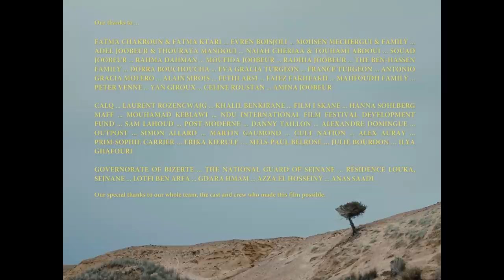Brotherhood | Oscar Nominated Short Film by Meryam Joobeur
One of the most acclaimed shorts of recent memory—a 2020 Oscar nominee, and a Shorts Award Winner. Mohamed is a shepherd in rural Tunisia with his wife and two young sons. Their world is shaken when the oldest son returns after a long journey with a mysterious woman he says is his wife.

BROTHERHOOD (Ikhwène)
Written and Directed by Meryam Joobeur
Midi La Nuit, Cinetelefilms, Travelling Distribution

"I do not fault the detractors and skeptics who proclaim that "Brotherhood" should be dismissed as merely representing this year’s archetypal festival drama—a pejorative term to some that indicates the kind of serious short film that confuses dourness with profundity, and is best understood as some young director’s try-hard bid to get their government film board to pony up for their feature debut. Let’s review the case: set in a locale exotic to the majority of elite fest-going cinephiles? Check. Tense and explosive family dynamics? Check. Gorgeous, yet restrained, cinematography? Check. Oh, and a sometimes languorous 25min runtime? Double-check! As a defense however to those critics and haters—watch the film. You’re wrong. Watch the film again.

While "Brotherhood" exhibits the trappings of a type of film that we often deride as “festivally”, it is really hard in my mind to contest its exquisiteness. It is highly specific in its character and world-building, buoyed by the authenticity of its writer/director, Meryam Joobeur, whom is of Tunisian descent, and by the capable performances of its first-time actors (their casting, central to conception of the film, is recounted here). As pure drama, the film delivers, inculcating mystery early on, then building to a devastatingly emotional climax. Finally, in theme, it pulls off the nice trick of being both topical and timeless: confronting complex contemporary issues, like religious extremism, with the tried and true spirit of a Greek tragedy.

Filmmakers have made hay for generations in porting the classics to film, from works as different as Laurence Olivier’s seminal Shakespeare adaptations to Clueless. Brotherhood is not an adaptation, but it is working with the same raw materials as Sophocles and Seneca—the defiance of one’s father, questions of honor, the inability to communicate with loved ones through the haze of anger, and, ultimately, betrayal...

-S/W Curator Jason Sondhi

CREDITS:

CAST
Salha: Salha Nasraoui
Mohamed: Mohammed Houcine Grayaa
Malek: Malek Mechergui
Chaker: Chaker Mechergui
Rayene: Rayene Mechergui
Reem: Jasmin Yazid

CREW
Production: Habib Attia (Tunisia/Cinetelefilms), Sarra Ben-Hassen, Maria Gracia Turgeon, Annick Blanc (Canada/Midi la Nuit), Meryam Joobeur,
Co-Production: Andréas Rocksen (Sweden/Laika Films & TV), Doha Institute (Qatar)
Director: Meryam Joobeur
Screenplay: Meryam Joobeur
DoP: Vincent Gonneville
Art Director: Valérie-Jeanne Mathieu
Editor: Anouk Deschênes
Sound: Théo Porcet, Jean-David Perron, Aymen Laabidi, Cult Nation